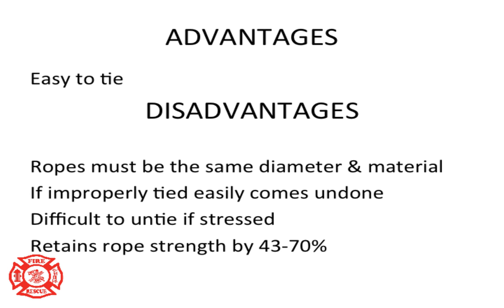PREVIEW OF RESCUE& FIRE ROPES & KNOTS POWERPOINT TRAINING PRESENTATION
This presentation covers the knots used in firefighting & rescue. Includes basic description of the knot and it’s use, advantages, disadvantages, video of the knots being tied. Shows how to tie 19 knots. Most with video on how to tie the knots. Presentation is over 80 slides in length.